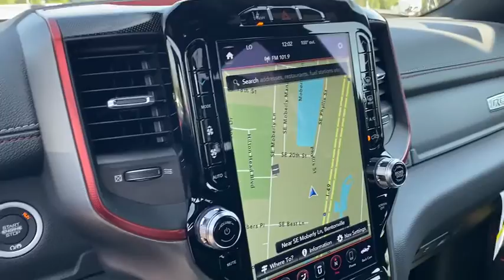2020 Ram 1500 Rogers, Bentonville, Fayetteville, Siloam Springs, AR, Joplin, MO LN381159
Flame Red Clearcoat New 2020 Ram 1500 available in Bentonville, Arkansas at McLarty Daniel CDJR. Servicing the Rogers, Fayetteville, Siloam Springs, AR, Joplin, MO area.

Flame Red Clearcoat 2020 Ram 1500 Rebel 4WD 8-Speed Automatic HEMI 5.7L V8 Multi Displacement VVT eTorquebrbrRecent Arrival! Price includes for 72712 Zip Delivery: $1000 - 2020 National Retail Consumer Cash 20CL1. Exp. 08/31/2020 $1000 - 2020 Truck Owner Conquest Retail Bonus Cash 38CL7. Exp. 08/31/2020 $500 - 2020 FIRST RESPONDER BONUS CONSUMER CASH 47CLA9. Exp. 01/04/2021 $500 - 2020 Retail Bonus Cash 20CLA1. Exp. 08/31/2020 $500 - Chrysler Capital 2020 Bonus Cash 20CL5. Exp. 08/31/2020 $750 - National 2020 Non-Prime Retail Bonus Cash 20CL1V. Exp. 08/31/2020